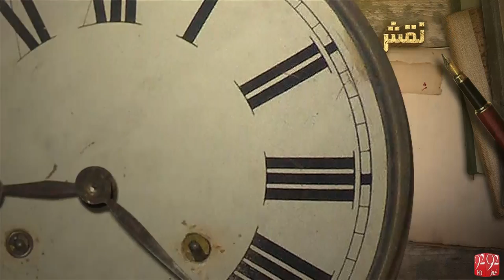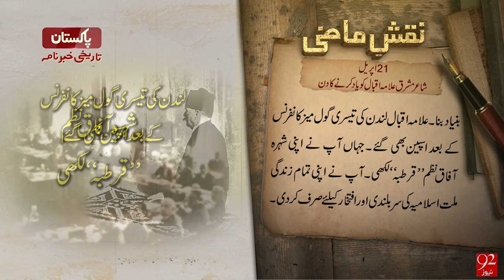Naqshe e Mazi- 21-04-2016 - 92NewsHD